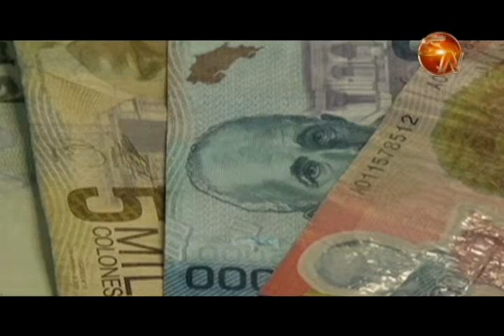No gaste su fondo de Capitalización, el Banco Popular le ofrece la cuenta Naranja